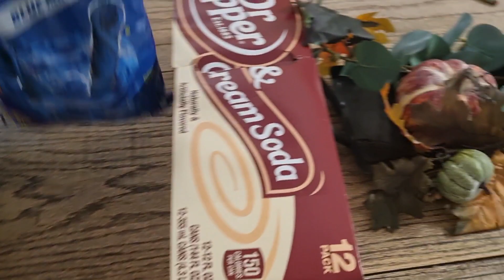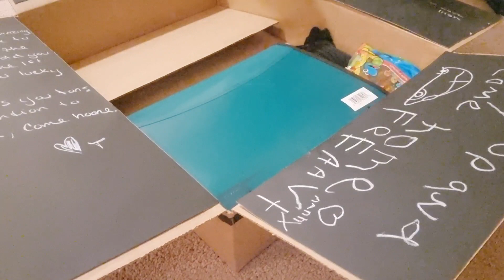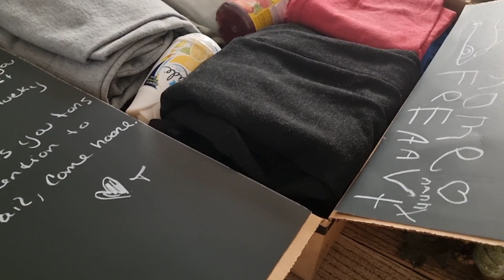EVENING CLEAN WITH ME, Army wife life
Hi guys If this is your 1st time here hello and welcome i am a mother of 3 amazing kids! My channel if mostly of  military information but I have a ton of mom life content and DIYs.